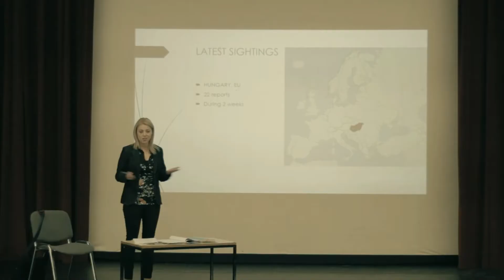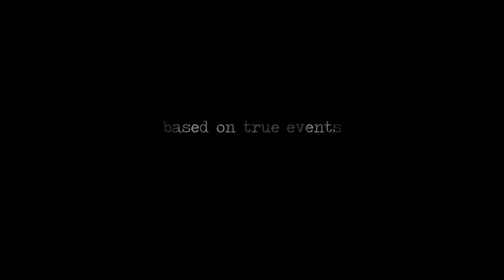Moth (2016) Official Trailer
Un entusiasta profesor y su alumna viajan a europa buscando descubrir el mito del Mothman, pronto se encontraran luchando por sobrevivir…
Director: Gergö Elekes, József Gallai
Historia: József Gallai
Elenco: Rob Oldfield, József Gallai, Bálint Egri
Fecha de estreno: 2016